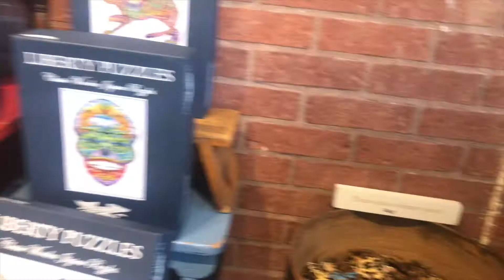COOLEST PUZZLES EVER |6/4/2017| DailyTaylorLea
LOOK DOWN

Hey guys!

Leave us a friendly commment! We'd love to talk!

New videos daily (unless I end up having internet problems or am lacking internet)

Love Always,
Taylor Lea